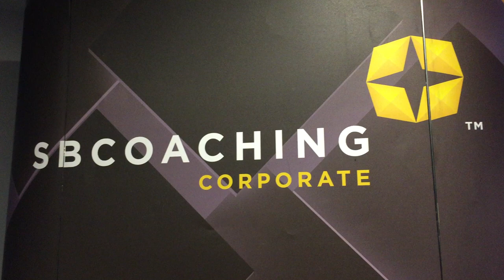Depoimento Personal & Professional Coaching - Carla